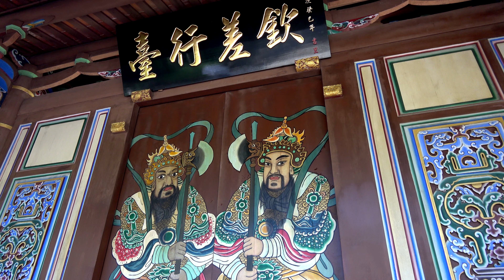台湾旅行 台北 「台北植物園」v2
台北市中正區。1921年に開園した台北植物園には2000種を超える植物が収集されており、日本では見られない熱帯、亜熱帯の植物が目を引きます。
２０１７年１１月撮影